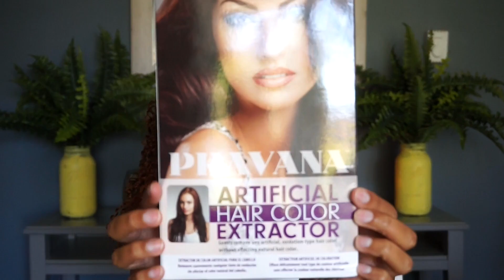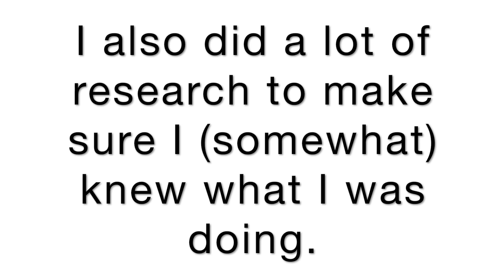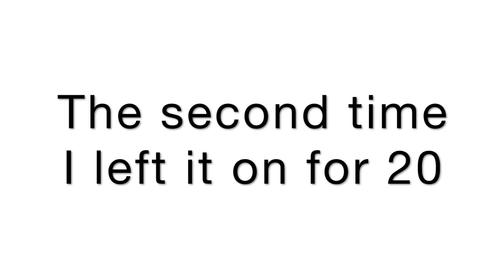Natural Hair Update | Products, Length Check, Bleaching, Color Removing, & Shrinkage | Summer 2017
..:: READ ME::..

This video is a mouthful, but it needed to be! :)

FAQ
Q: What is your hair type?
A: I have many, as all curlies do, but it's safest to say mostly 3c.
A: iMovie
Q: What lighting do use?
A: LimoStudio Photography Photo Portrait Studio 600W Day Light Umbrella Continuous Lighting Kit by LimoStudio OR natural lighting